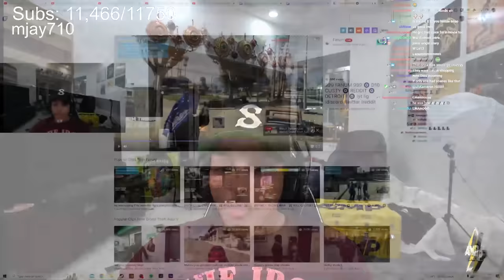Agent Reacts to Fanum's Pregnant Girlfriend Getting Popped by the Opps